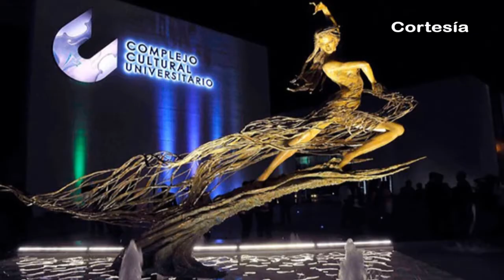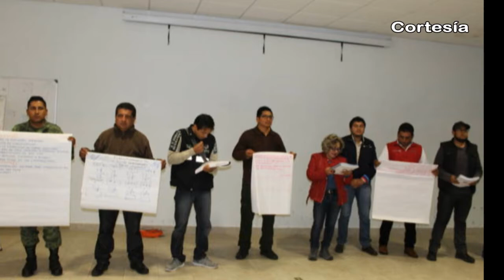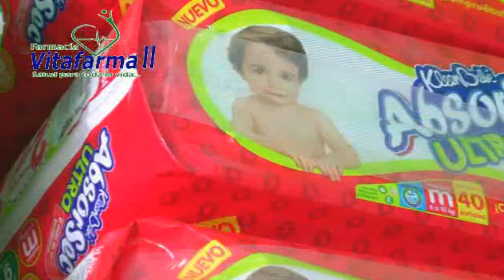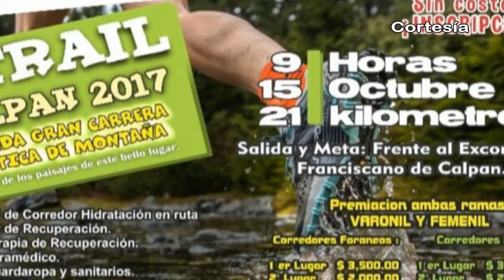Noticias al día - Viernes 13 de Octubre 2017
Emisión 13 de octubre 2017 de Noticias al día

REGIÓN TLAXCALA
*Entregará Beneficencia Pública del estado de Tlaxcala lentes y prótesis a 400 personas
*IMSS en Tlaxcala intensifica acciones para la detección oportuna del cáncer de mama
*Participan Nativitas, Teacalco y 8 municipios más en capacitación de la CONAFOR

REGIÓN TEXMELUCAN
*Gobierno del Estado realizó en Texmelucan Feria del Empleo
*Aseguran unidades utilizadas para el robo de combustible en Texmelucan
*Adquiere ayuntamiento de Texmelucan terreno para ampliación del plantel F5

*Operativos contra Hidrocarburo en Coronango, suman 40 personas aseguradas
*Trail de 21 km se realizará el próximo 15 de octubre en Calpan
*Autoridades de Domingo Arenas continúan apoyando a la población en general con diversas acciones
*Lanzan proyecto gratuito de activación familiar en Domingo Arenas; inician este 17 de octubre a las 4 pm
*Por recorte presupuestal tras sismo, autoridades de Huejotzingo invertirán en primera etapa de reconstrucción del mercado Hermanos Serdán
*Ayuntamiento de Huejotzingo invierte más de 1 MDP en electrificaciones para el municipio